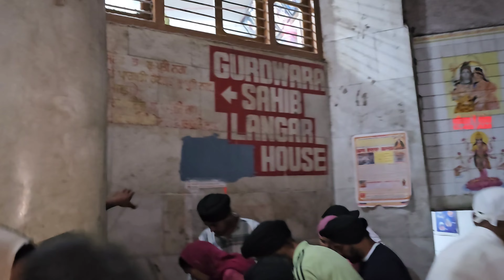ਬਹੁਤ late phunche Manikaran sahib|ਮਸਾਂ ਹੋਇਆ ਰਹਿਣ ਦਾ ਇੰਤਜਾਮ